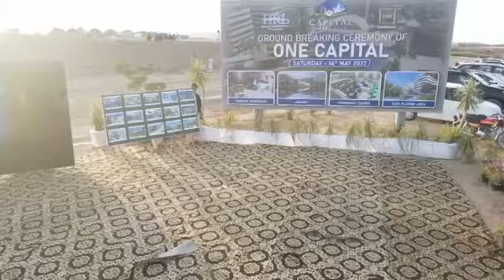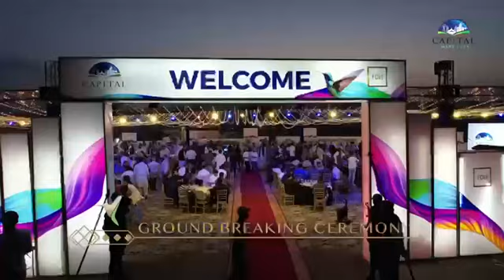One Capital Ground Breaking Ceremony of Capital Smart City Islamabad Rawalpindi Booking Starts Soon